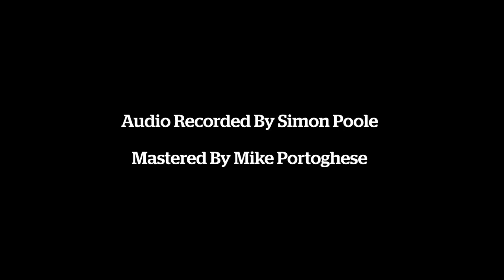Bellwoods - 'Secret Heart' (Live at Now Magazine)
Bellwoods performing a rendition of 'Secret Heart' live at Now Magazine in Toronto.